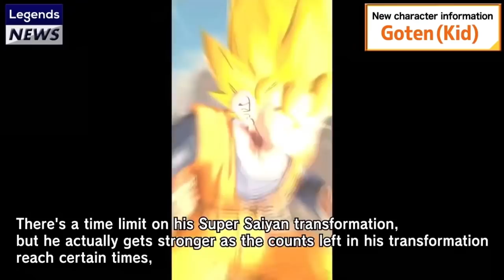TRANSFORMING GOTEN & TRANSFORMING TRUNKS PREVIEW + SPECIAL + GREEN CARD | Dragon Ball Legends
IGNORE TAGS ~